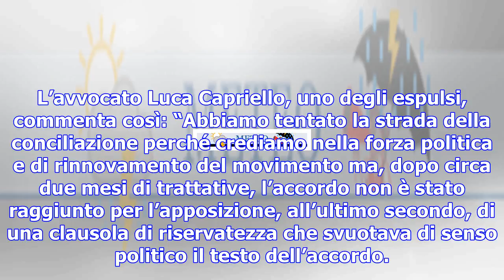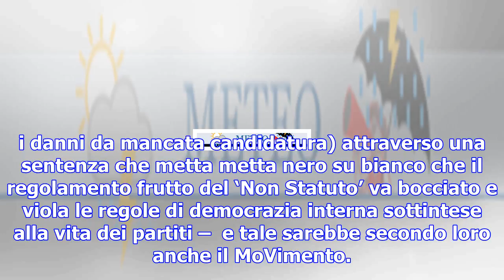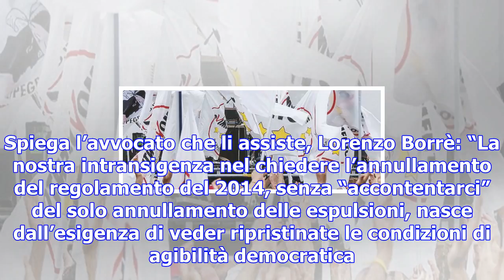M5s, dopo l'invocazione della clausola di riservatezza fallisce la trattativa con gli espulsi di na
M5s, dopo l'invocazione della clausola di riservatezza fallisce la trattativa con gli espulsi di napoli. sentenza a marzo 2018
Mentre resta in piedi la possibilità di una sentenza che dichiari ‘illegale’ il Non Statuto, è falli...